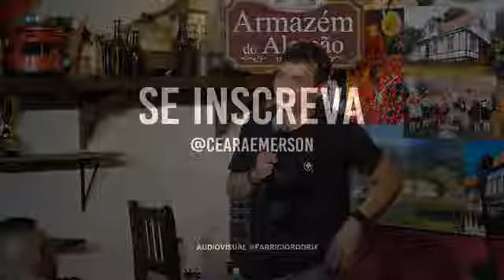GRANDE COTOZINHO - EMERSON CEARÁ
Com ele o sistema é bruto. As risadas são garantidas em performances onde não há meias palavras.
Um comediante do sertão que descobriu e desenvolveu o seu talento para fazer rir com causos, histórias e um ponto de vista particular sobre os fatos da vida cotidiana.